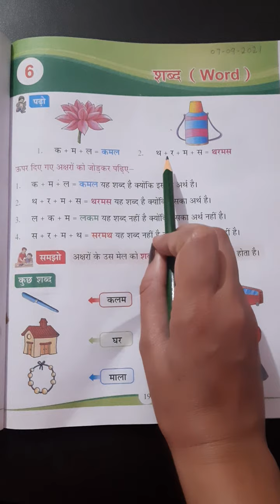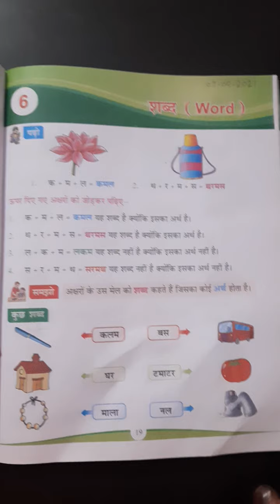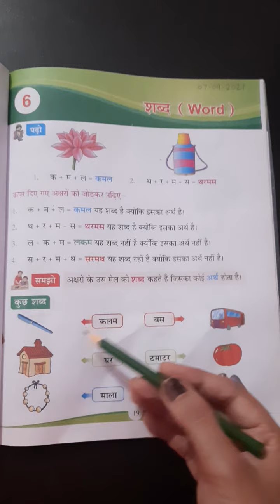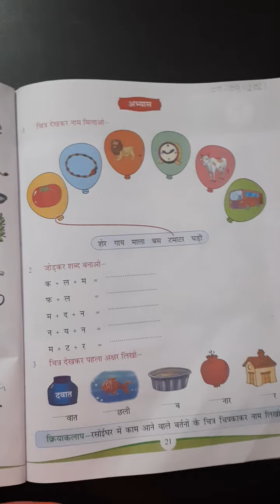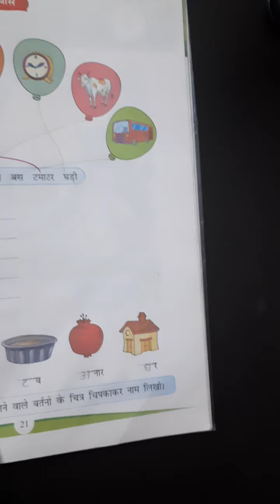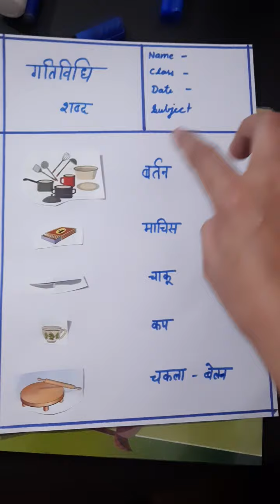class 2nd ''shabad''